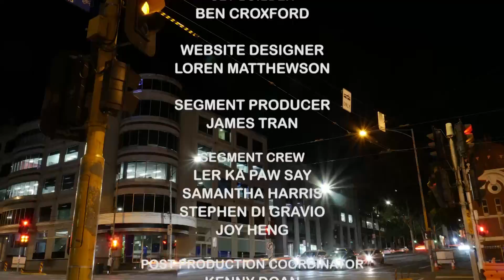Episode Five - Part Five - Tanya George Interview and Performance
Talented singer and song writer Tanya George joins Mk on the couch after her special performance of her new track 'Warm'.